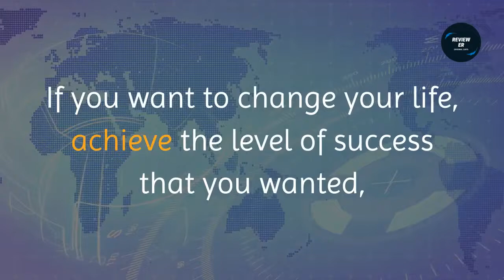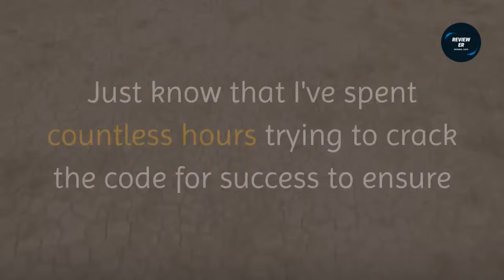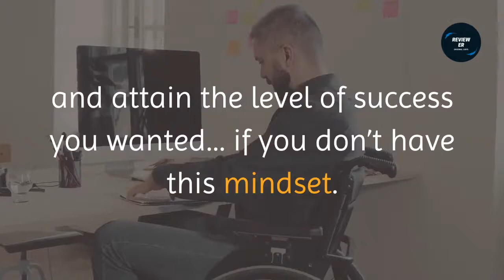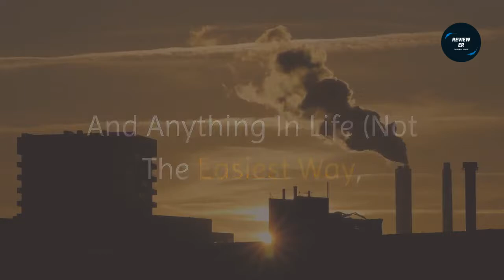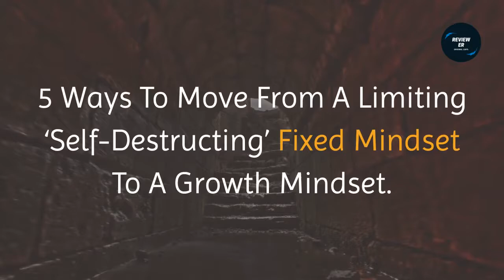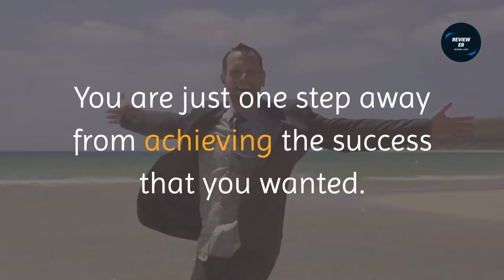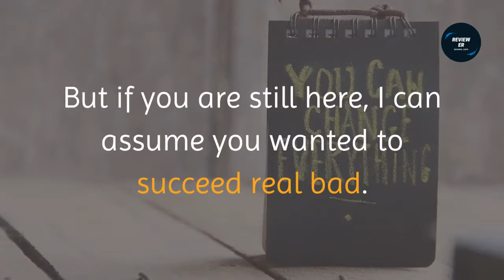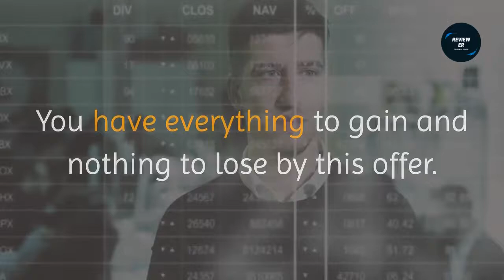The Growth Mindset Review Don't Buy Until My Bonus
welcome to review er you tube channel .

the growth mindset review.. don't buy without  my custom bonus...

"kindly request watch video end because amazing bonus never miss you..  lets get started...

Secret’ Mindset For Success Only Known To World’s Top Achievers

Warning! It Will Be Impossible To Achieve Success
Without This Mindset. Read On Only If You Want
Get The Success That You Deserve

Dear friend,

If you want to change your life, achieve the level of success that you wanted, and join the rank of world’s respected & top achievers... then this is the most important news for you today.

Become The Top Performer In Your Personal And Professional Life

Accomplish So Much More Than You Ever Thought Possible

Experience Exponential Growth In Your Character Values.

Have A More Fulfilling Life Knowing That You Are Progressing Every Day To Be Better.

Start Seeing Positive Results And Notice Incredible Changes When You Apply What You’re About To Learn In Growth Mindset As Fast As 30 Days.

Bonus #1
Complete Check List

This checklist contains step-by-step action plan for
you to make sure you get the full benefits Growth Mindset.

By simply breaking one huge topic into easy digestible chunks,
you get absolute clarity inclusive of easy-to-follow action steps!

You will gain tremendous value from this and fast-track your success!

Bonus #2
Comprehensive Mind Map

Perfect for 'visual' learners.

It outlines everything you are going to discover throughout
the entire course.

With just a glance, you will have a clear picture of
what to expect and absorb so much more than reading
through Growth Mindset by pages! plus my special bonus only for you get 4000$ worth bonuses nobody never give on the internet checkout in description below

You get all the bonuses absolutely FREE only if you act today!

This is the most important point in your life right now.

If you choose to do nothing, you will remain the same at where you are right now.

You will remain confused, puzzled and even frustrated to see why some people had achieved the success you craved.

Nothing new will happen to your life.

One main difference is that successful people take action to change their life.

If you are not happy with your life right now, you are not achieving the level of success that you wanted… then I urged you to take action right now. NOW and I promise you… you will be on your way to success.

Plus, if by 30 days you don’t feel any changes to your life, you can send me an email and I will return 100% of your money back no questions asked. my special bonus only for you get 4000$ worth bonuses nobody never give on the internet checkout in description below

You have everything to gain and nothing to lose by this offer.

Enjoy your new life.

The price will INCREASE at any given moment without warning or notice.

Just don’t complain when you see the price is back to it’s normal price when you decided to take up this offer in the future.